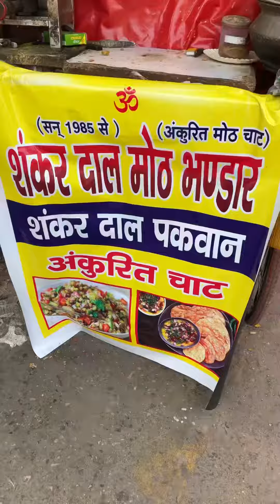Sweetest uncle selling sprouts chaat from 60 years to till now 😍 jaipur city famous ankurit chaat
Location:- शंकर दालमोठ भंडार , at churukon ka rasta , chaura rasta